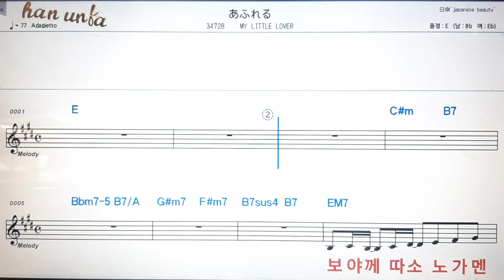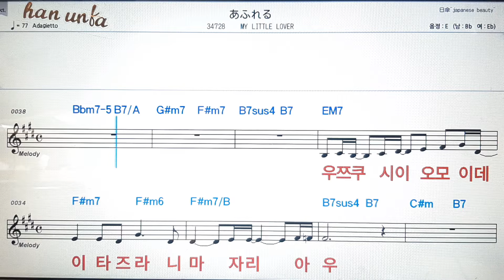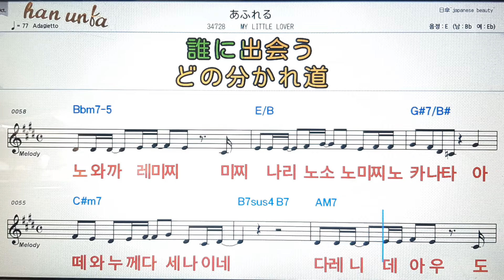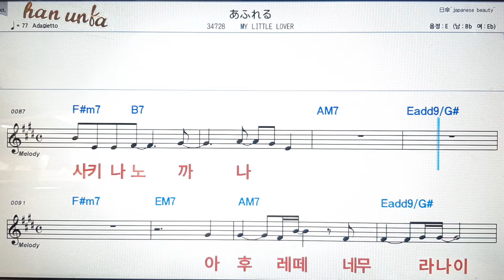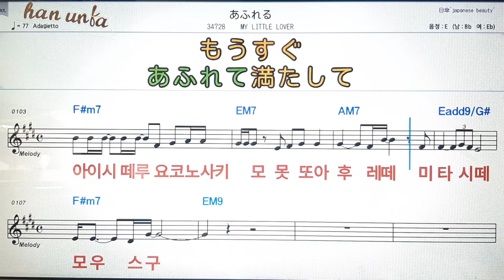아나따노아이니나리따이/카라시마미도리💕日本の歌*Karaoke*Sheet Music*(한*일본어 동시 발음)韓国語 日本語の同時発音